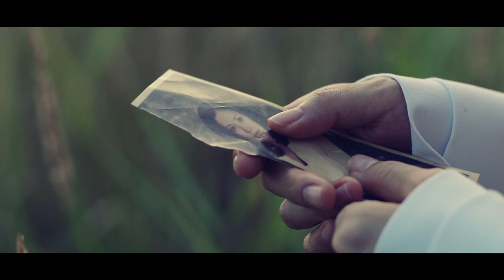♪어떻게살아♪♥홍자♥뮤직비디오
사랑하는 내 딸아

엄마는 아직도 기억이 생생하구나

처음 널 안았을 때

세상을 다 얻었다 생각했는데

손가락 발가락 하나하나씩

세어보며 얼마나 행복했는지

"우리 딸은 이다음에 크면 뭐가 되고 싶어?"

"엄마"

"엄마?"

"난 엄마처럼 될 거야"

"왜?"

"엄마는 세상에서 젤 예쁘고

음 젤 좋으니까"

사랑이 떠나요
날 잊으면 어떡해요
멀어져 가는 사랑이
안타까워 울게 해요
뒤돌아 다시 올까 봐
한걸음도 움직일 수 없네요
사랑아 날 데려가
너 없이 어떻게 살아
사랑아 날 데려가
너 없이 나 어떻게 살아
사랑이 떠나요
보고프면 어떡해요
멀어 져가는 사랑이
서러워서 울게 해요
없네요
사랑아 날 데려가